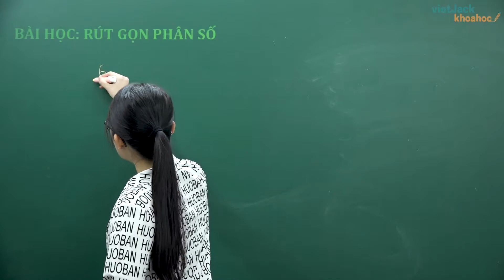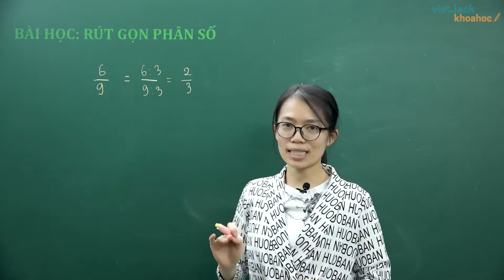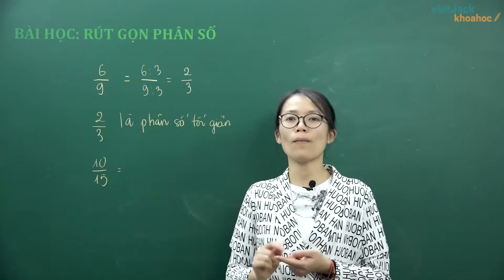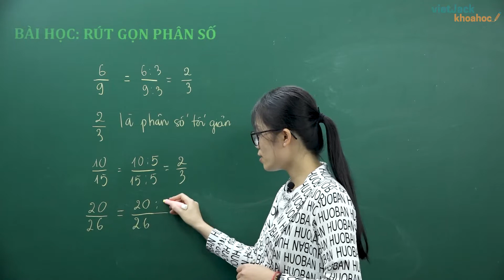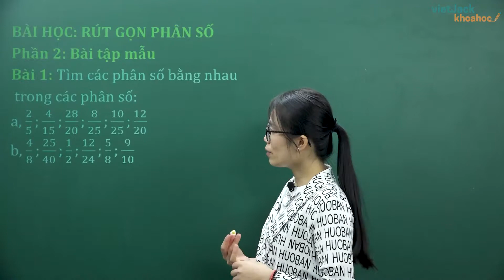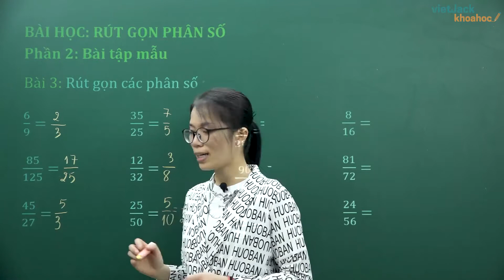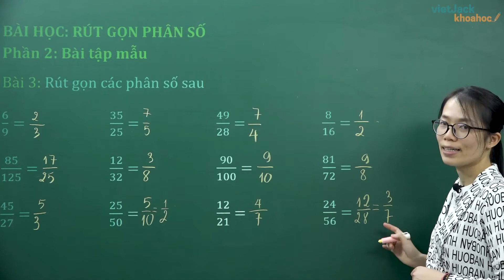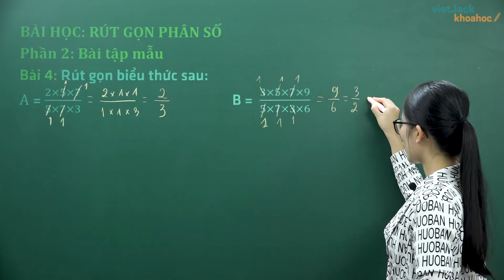Rút gọn phân số - Toán 4 - Cô Trịnh Thị Vui 2020 (DỄ HIỂU NHẤT)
Rút gọn phân số là bài học quan trọng trong chương trình học Toán 4. Trong video bài học này, cô sẽ  hướng dẫn các em nắm chắc kiến thức bài học. Bên cạnh đó cô sẽ giải chi tiết các một số ví dụ minh họa. Các em chú ý theo dõi bài học cùng cô nhé !